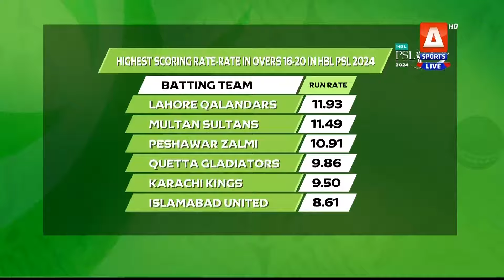The Pavilion | Islamabad United vs Peshawar Zalmi (Pre-Match) Expert Analysis | 4 March 2024 | PSL9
Catch our star-studded panel on ThePavilion as we bring to you exclusive analysis for every match, live only on ASportsHD!

Catch HBLPSL9 every moment live, exclusively on ASportsHD!Follow the A Sports channel on WhatsApp